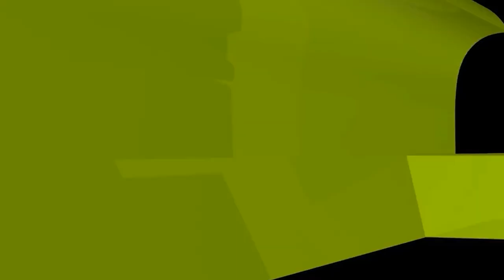মৃতব্যক্তির নামে আকীকা দেয়া যাবে কি? ইসলামী প্রশ্নোত্তর II Sheikh ahmadullah live